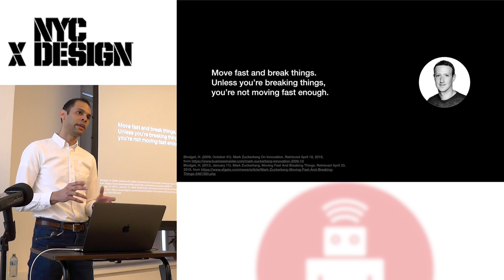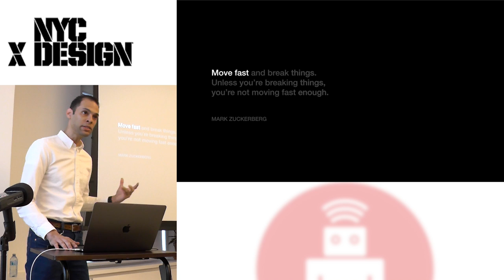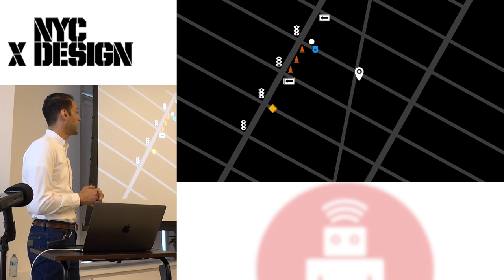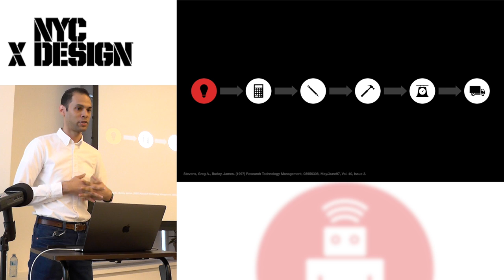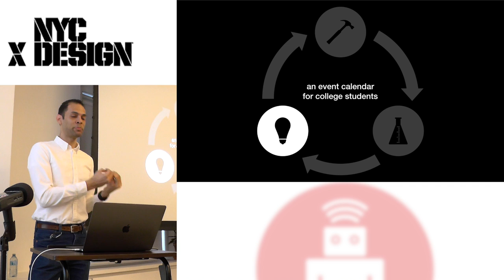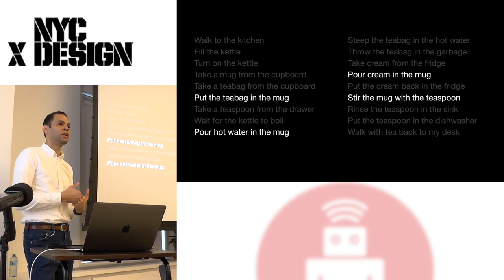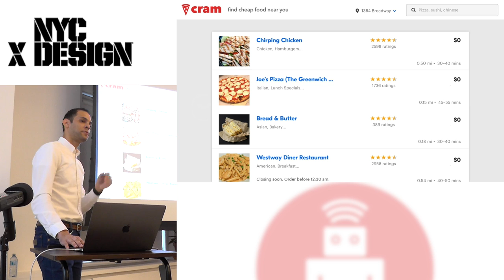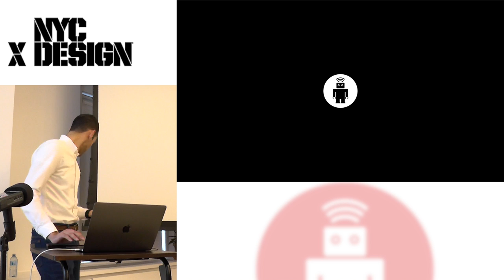Solving Real Problems With Design (Keiran King)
“There is surely nothing quite so useless as doing with great efficiency what should not be done at all.”
– Peter Drucker consultant

Do customers really know best? What features should we build? Why don’t we have more users? Why aren’t we making more money?

Solving real problems means going deeper than visual or tactile design experiences. In this talk thoughtbot Product Designer Keiran King explains design-centered methods to bring clarity to any problem product or business idea.

Learn more from the designers at thoughtbot!